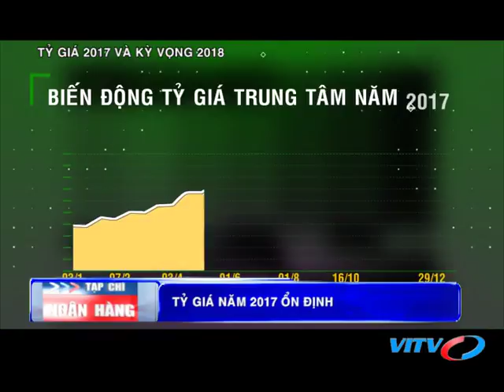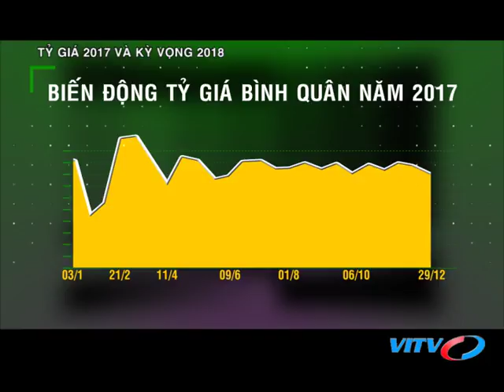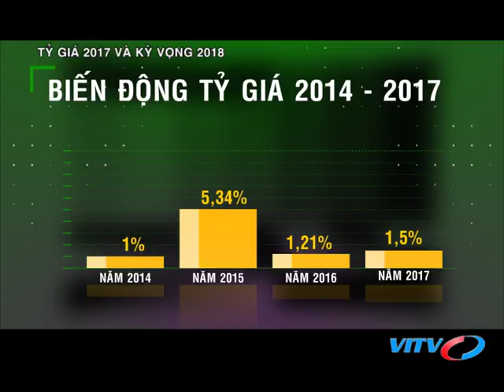VITV - Tạp chí ngân hàng - Tỷ giá 2017 và kỳ vọng 2018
VITV - Tạp chí ngân hàng - Tỷ giá 2017 và kỳ vọng 2018 phát sóng 20:40 ngày 05/02/2018